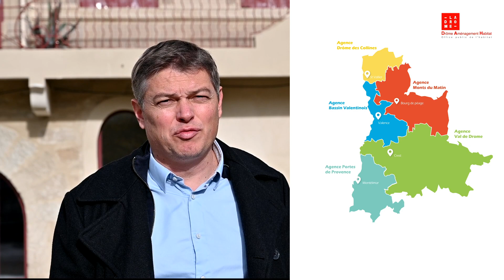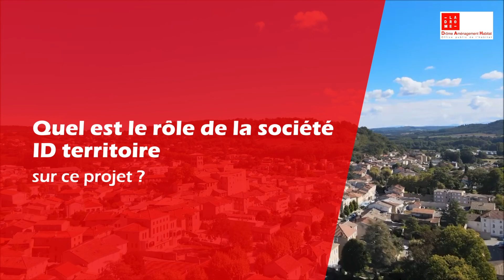Dispositifs - Les Petites Villes de Demain - St Donat sur l'Herbasse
©adobe stock – drome amenagement habitat - mairie de Saint-Donat-sur-l'Herbasse
Music libre de droits ©jorm-its-all-good - youtube